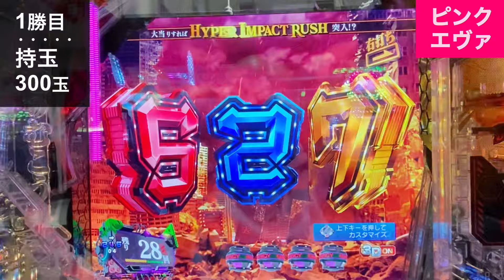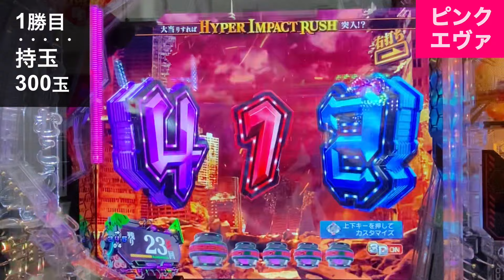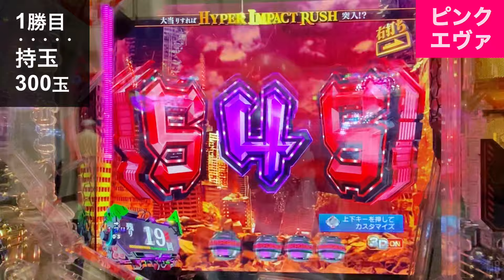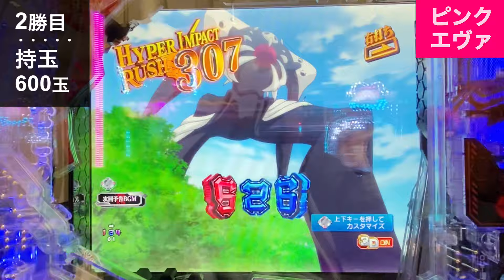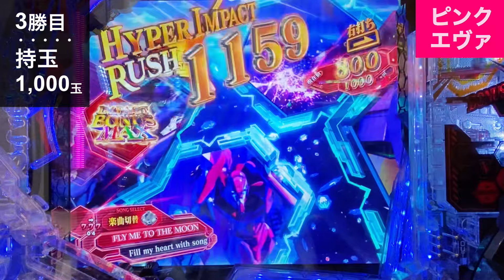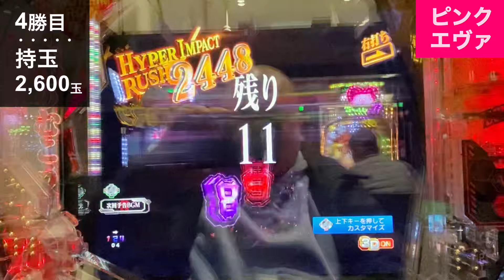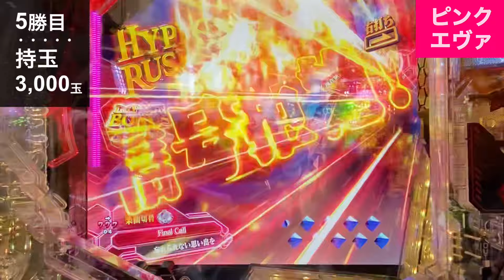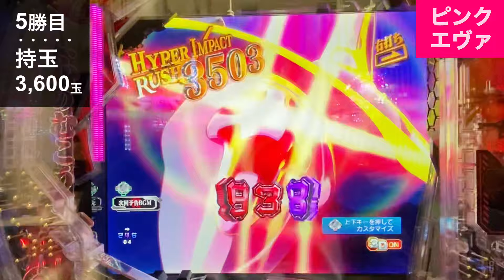【ピンクエヴァ格納庫！】パチンコエヴァ15 未来への咆哮129ver人気新台スペック演出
話題の人気台！
一撃万発可能台の破壊力、ST突入率、格納庫演出でスタート！パチンコ【ピンクエヴァ】129のエヴァ15甘デジで・・・
エヴァ15甘プレミア演出
パチンコエヴァンゲリオン15甘

Pエヴァンゲリオン15 未来への咆哮 129ver パチンコ 新台 スペック 演出紹介！(導入台数は全国約7,000台)

◆台の特徴
初当たり確率1/129  129分の1
RUSH突入率約50%
RUSH継続率約81%

初当りは図柄によって突入先が異なり、奇数図柄ならST突入濃厚。7図柄揃いなら10RかつST+時短のRUSHへ突入！
「1・3・5図柄」の中段一直線停止から当選する3R確変大当り！
ラウンド終了後に「おめでとう」が表示されるとじゃんじゃん出ると話題のST突入濃厚！
通常時はノーマルモードとシンプルモードから選択可能

シンプルモードはノーマルモードと比較して前兆がほぼ発生しなくなり、にぎやかし系演出も発生しにくくなる。セリフ予告とステップアップ予告についてはモードによって法則が異なる。
レバブルアップは、変動開始時のレバブル発生率と信頼度が上昇！

「ミサトの部屋」や「学校ステージ」が特殊背景。移行変動でテンパイすれば超激アツとなり、どちらもペンペンが登場すればチャンスアップ！

ゾーン突入　激レン
大連チャン　連続大当たり
甘デジ最高出玉を目指します！
奇跡の爆連チャンご覧ください！
面白い台No. 1  爽快オススメ台第1位
10000発オーバー　万発オーバー　一撃万発越え可能